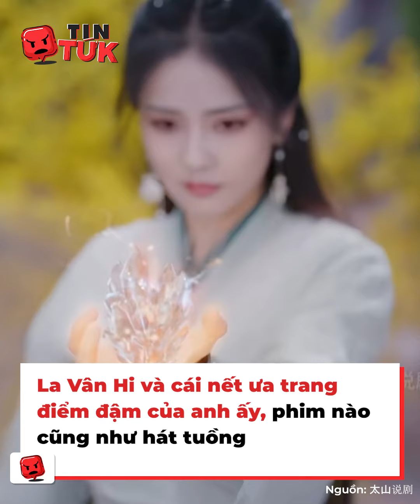La Vân Hi khiến người xem khó chịu vì vóc dáng ngày càng khiêm tốn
Chính thức trở lại màn ảnh nhỏ với bộ phim Nhan Tâm Ký đóng với Tống Dật, La Vân Hi nhận về khá nhiều bình luận trái chiều vì trạng thái của bản thân.

Không chỉ bị bàn ra tán vào bởi vóc dáng ngày càng mảnh khảnh, La Vân Hi còn làm người xem ngán ngẩm vì bản thân ưa đóng ngôn tình nhưng chẳng có phong thái điển hình của một nam chính thể loại phim này.